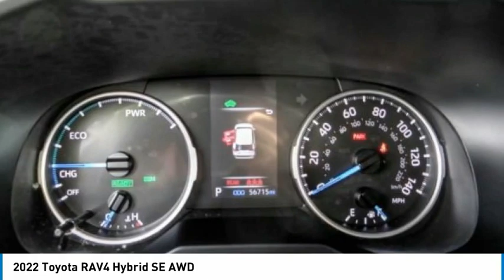2022 Toyota RAV4 Fontana, Chino, Norco, Moreno Valley, San Bernardino, CA V62331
2022 Toyota RAV4 Hybrid SE AWD

16005 VALLEY BLVD.

SUNRISE FORD FONTANA: PROUDLY SERVING FONTANA, CHINO, NORCO, MORENO VALLEY, SAN BERNARDINO, AND SURROUNDING SOUTHERN CALIFORNIA LOCATIONS. THIS BLACK 2022 Toyota RAV4 IS EQUIPPED WITH A Engine: 2.5L 4-Cylinder Atkinson Cycle, AUTOMATIC TRANSMISSION, AND RECEIVES AN ESTIMATED 41 City/38 Hwy MPG. FONTANA, CA 92335. FONTANA, CA  CHINO, CA  NORCO, CA  MORENO VALLEY, CA  SAN BERNARDINO, CA 2022 Toyota RAV4 Hybrid SE AWD Stock #: V62331 | VIN: JTM16RFVXND049720 | 2022 Toyota RAV4 Hybrid SE AWD Sunrise Ford Fontana